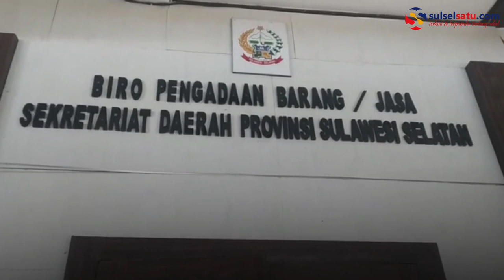Kantor Biro Pengadaan Barang dan Jasa Pemprov Sulsel Digeledah KPK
Kantor Biro Pengadaan Barang dan Jasa Pemprov Sulsel, digeledah KPK, Rabu (3/3/2021). Peggeledahan ini merupakan lanjutan dari penggeledahan sebelumnya. Yakni di Rumah Jabatan dan rumah pribadi Gubernur Sulsel, Nurdin Abdullah. Kantor Dinas PU Sulsel dan rumah dinas sekretaris Dinas PU Sulsel.

Belum diketahui berapa jumlah tim personil KPK memeriksa kantor yang terletak di jalan Urip Sumoharjo Makassar itu. Namun tim KPK mendatangi Kantor tersebut sejak pukul 10:00 Wita, Rabu (03/3/2021). “Ada KPK datang, di belakang itu di Kantor Biro Pengadaan,” ucap petugas keamanan yang berjaga di Kantor Gubernur Sulsel, Jalan Urip Sumoharjo, Makassar.

Dalam penggeledahan dilakukan KPK, pegawai dilarang masuk kantor. Hingga berita ini diterbitkan, penggeledahan masih berlangsung.

Video Editor: Andi Hermanto
Video terkini dan terbaru..